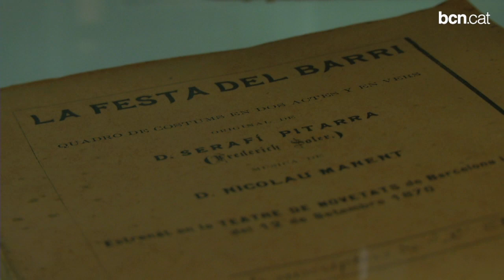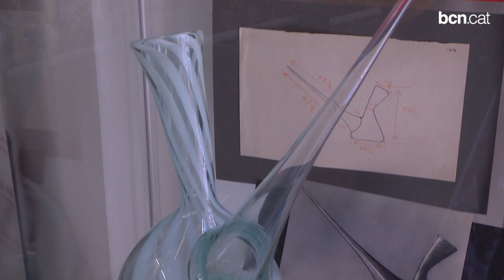Història de la festa popular més antiga de Barcelona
Les Festes de Sant Roc arriben aquest mes d'agost als 425 anys de vida.